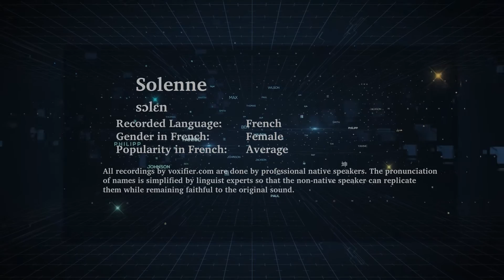How to Pronunce Solenne in French - Voxifier.com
This is the French pronunciation, gender, and phonetics recording of the name Solenne. The same name may exist in other languages with different pronunciations.